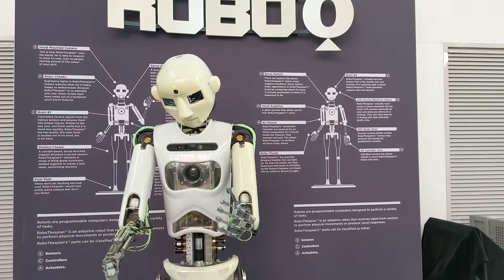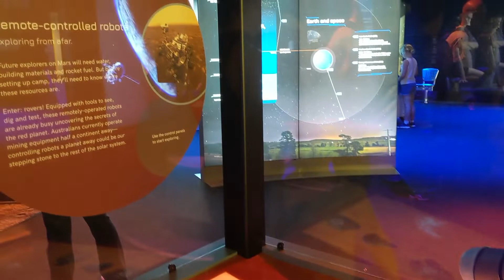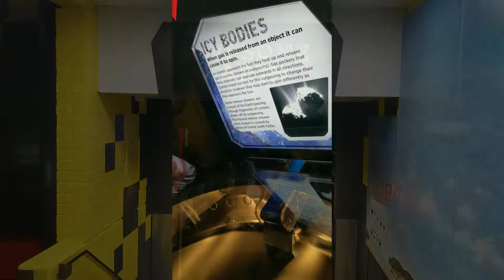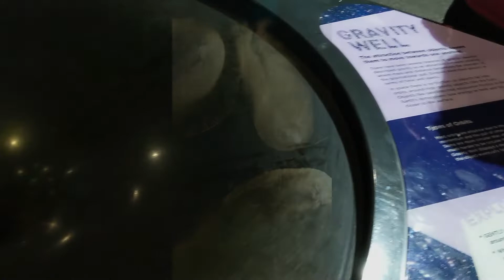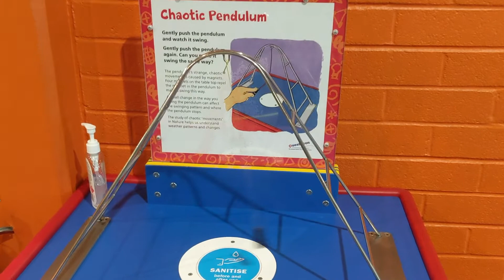Questacon Canberra | National Science and Technology Centre tour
Questacon Canberra - things to do at Questacon. Fun activities for kids these school holiday.

Questacon – the National Science and Technology Centre is a leader in presenting world class creative, interactive science exhibitions and programmes in Canberra, Australia. It is a museum with more than 200 interactive exhibits relating to science and technology. It has many science programs that are intended to inspire the children of Australia to love science. Each year Questacon reaches over three million people, delivering over six million hours of inspiration through a diverse range of experiences.

There are various galleries of exhibitions at Questaton Canberra.
The Ramp has photographic and interactive displays.

On the way in, the Foyer has a Robot, the Clockwork Universe, the Cam Wave and the Shop.
RoboQ is an adaptive robot that receives input from sensors to perform physical movements or produce vocal responses. Its parts can be classified as either Sensors, Controllers or Actuators.

Fundamental Exhibition in Gallery 2 explores Classic Science in different ways.

Awesome Earth Exhibition in Gallery 3 looks at natural disasters and geology, featuring a Tesla coil and an earthquake simulator.

Q Lab in Gallery 4 has dynamic experiment space designed to inspire the inner scientist.

Excite@Q is spectacular scientific phenomena including Robot Hockey.

MiniQ is an exhibition designed for children between the ages of 0 and 6. Exhibits include a water play area, a construction zone, and a quiet area.

Mars Gallery has displays from ancient mythologies to modern interactive media.

Questacon is  a great place with lots of fun things to play with. Staff are friendly & helpful.